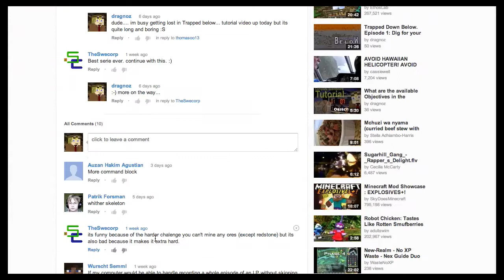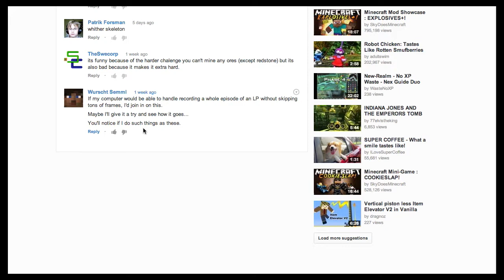Trapped Down Below Episode 4: I talk to much [Minecraft let's play]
I'm trapped in a world below ground, no sky above me just rocks and lava... there is no water, no grass, no trees, no dirt and no animals...

Can I survive and thrive in a world below a never ending lake of lava? Join me and lets find out.

play along and upload your videos as a response!